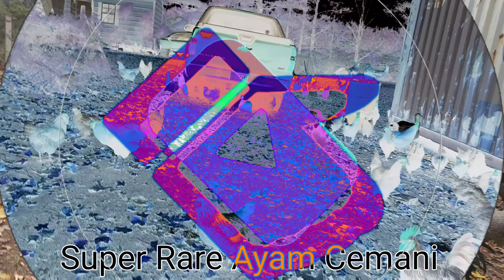We Are Proud To Say We Are Producing Ayam Cemani Eggs From Haven's Farm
to Haven’s Homestead, a flourishing 7-acre farm nestled in scenic Weir, Mississippi! Our haven takes its name from Haven Greyson Smith, a resilient one-year-old preemie born at less than a pound. Despite facing steep odds, Haven has conquered every challenge life has thrown his way, inspiring us daily.

Here, our vibrant chickens roam freely, thriving on a non-GMO, pasture-based diet. From delectable bugs to our homemade and homegrown fodder, these feathered friends enjoy a balanced feast, ensuring their optimal well-being.

Our diverse flock features an array of captivating breeds, including Easter Eggers, Olive Eggers, Mississippi Mudders (Freedom Rangers), White Leghorns, Brown Leghorns, and Silkies. Notably, we proudly house Mississippi Maroon Marans (Black Copper Marans) descended from Bev Davis's renowned and prize-winning lineage.
to Haven's Homestead, nestled in the picturesque town of Weir, Mississippi. Our charming haven is lovingly curated and managed by the one and only Uncle Ra Ra, a passionate steward of this idyllic retreat.

At Haven's Homestead, we invite you to escape the hustle and bustle of everyday life and immerse yourself in a world of rustic tranquility surrounded by amazing chickens, ducks, turkeys, guineas, quail and American Bullies.

Surrounded by nature's beauty, our homestead offers a serene getaway where time seems to slow down.
Uncle Ra Ra's warm hospitality and genuine love for this land and animals shine through every aspect of Haven's Homestead.

Explore the lush landscapes, strolls with our chickens in the verdant gardens, or simply unwind on the porch and soak in the breathtaking pond views.

Haven's Homestead is more than just a place to experience; it's a destination where cherished memories are born and homesteading is taught.

Join us at Haven's Homestead and let Uncle Ra Ra's passion and hospitality envelop you in a haven of true Southern charm. charming haven is lovingly curated and managed by the one and only Uncle Ra Ra, a passionate steward of this idyllic retreat.For over 20 years, I've dedicated myself to nurturing healthy, friendly American Bullies through thoughtful breeding. Focusing on their well-being and consistency, I've carefully honed my vision of the ultimate American Bully – the remarkable Aliendawgs Bloodline. These dogs have captivated me with their gentle disposition towards both people and animals, making them ideal companions that thrive on attention in any setting.

My Bullies coexist harmoniously with various animals, including chickens and roosters, without any issues. My journey began at the age of 13, raising American Pit Bull Terriers, and my passion for breeding and creation only grew. I've turned my dreams into reality, without a single dissatisfied customer over two decades – a testament to my commitment and expertise.

These extraordinary dogs embody the spirit of America, a testament to homegrown excellence. Imagine a prominent figure, like a renowned celebrity or athlete, choosing an American Bully as their trusted companion. Let's celebrate the greatness of our nation! Follow my inspiring journey on Facebook under the name Robbie Smith. they are my everything, I post new videos daily, we have 4 channels with different types of content, please like and subscribe means a lot if there's something that you like leave me a comment. If there's something that you disliked will hit that dislike and let me know how I can improve here's a list of all our breeds.All the breeds we will have so far list: * = rare ** = extra rare

Arucanas **
Ayam Cemani **
Bielifelders
Buff Orphintons
Cochin Bantams
Croad Langshans **
Cuckoo Marans
Erminette Ameruacana **
Indigo Giagante **
Polish
Seramas **
Silver Ameruacanas **
Silver Laced Wyandottes * (exhibition/ award winning)
Silverudd Blues **
Silkies
Welsummers * (extra speckled)
Wheaton Ameruacanas
Wheaton Marans

Specially Blends for colors:
Heavy Bloom **
Azure Eggers **
Moss Eggers **
Sage Eggers **
Sea-foam Eggers *
Mosaics **